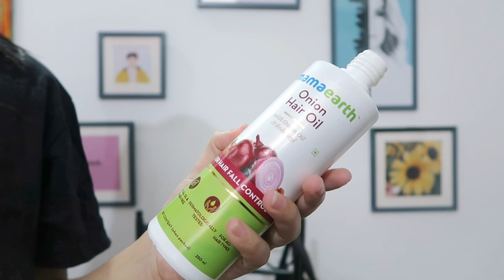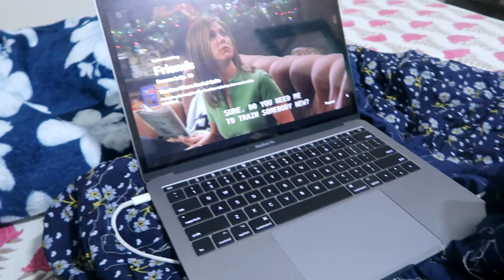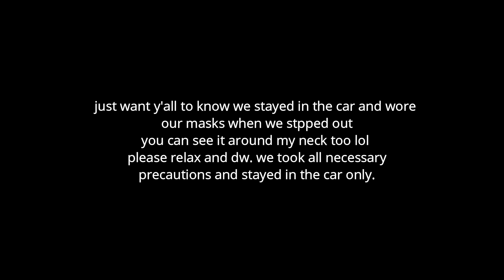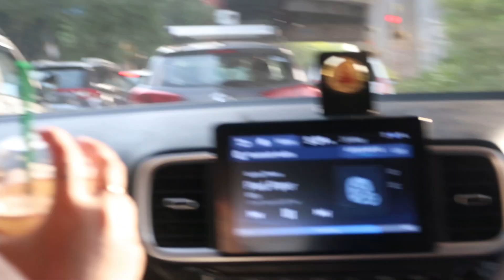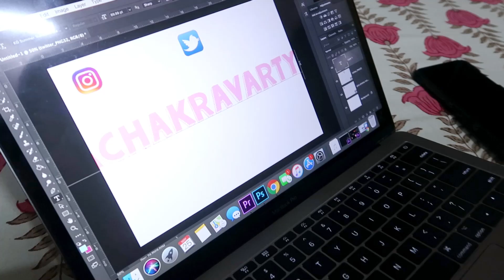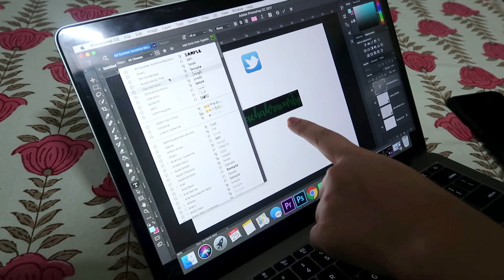VLOG: Meeting Bestie & Making yummy Cake😍 | Anindita Chakravarty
say hi!

VLOG: Meeting Aditi, playing with Ravi & making cake! | Anindita Chakravarty

FTC- thank you mamaearth for partnering with me on this video. This helps me to be able to make new videos for you to enjoy. Thank you for supporting my channel!